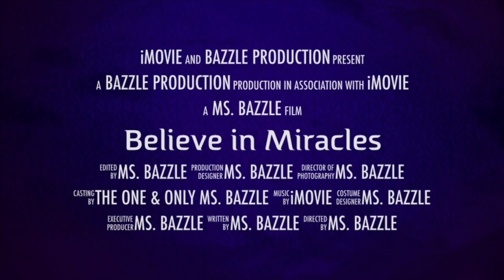MY TEEN WAS PULLED OVER BY THE COPS - I DO NOT KNOW WHAT TO DO - PLEASE HELP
With the social unrest going on in society, it's always terrifying when your child calls you crying saying she's just been pulled over by the cops.  This problem could have been totally avoided and we are at the mercy of a situation that seems out of control.  If you have any advice that you can offer us, please leave it in the comment section.  We are at our wits end with situation and it's totally unfair to the innocent.

Being pulled over by the cops for any reason is always scary because one never knows what the outcome could be.